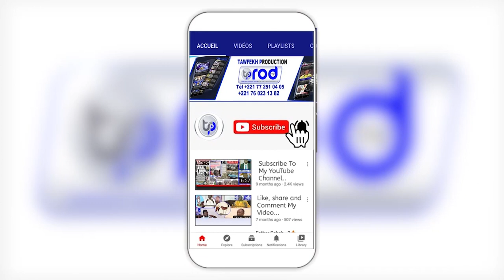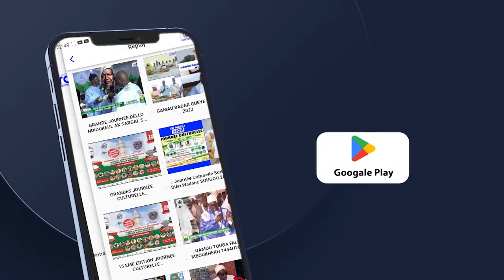( Parte11 )Goudigue Serigne Saliou 14 Juillet 2023 Grand Théâtre Avec Mouhamed Niang